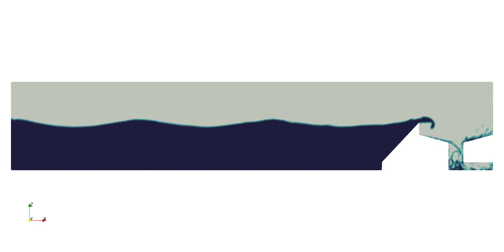Overtopping Wave Energy Converter Simulation using OpenFOAM